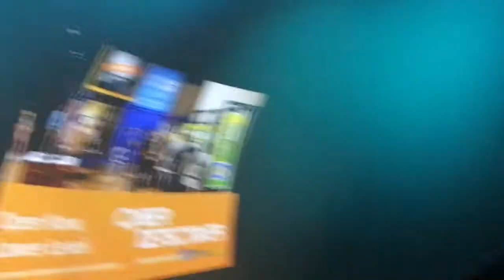Going into Dunkirk 70mm at the San Jose Dome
Here is a small compilation of videos and photos I took when seeing Dunkirk at the Hackworth IMAX Dome at the San Jose Tech Museum. Enjoy! :)